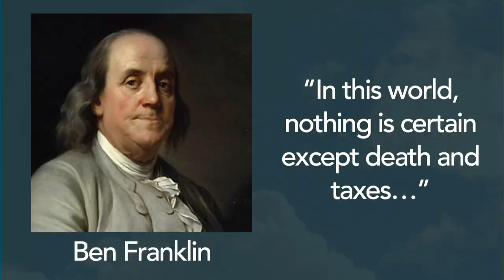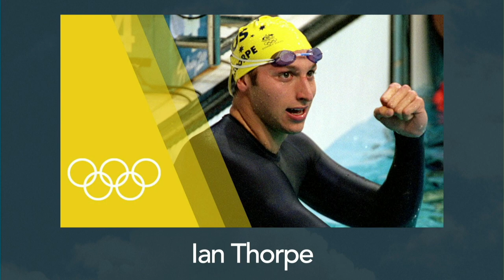Life, Death, and Destiny - The Hope we have in Jesus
The one thing we know in life is that death is certain! However, we have great hope in Jesus Christ. And although life can be unpredictable and troublesome, there is still a call to live meaningful lives! Lead Pastor Kevin Fetterhoff shares about destiny and hope in Ecclesiastes 9! This is the fourth message in our "Wisdom Insights from Solomon" series!